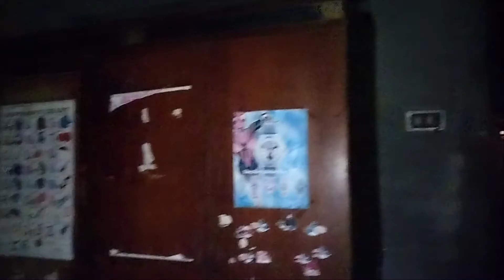MULTO.PRANK.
multo2 muna tayo.